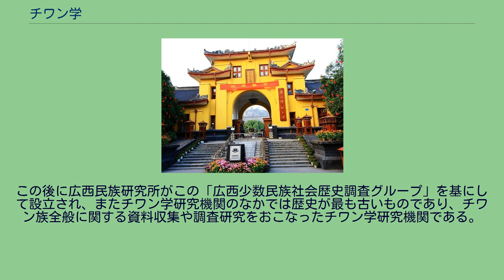チワン学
チワン学（チワンがく、チワン語：Cuenghhag）とは、「チワン族」と呼ばれる民族を対象とする総合的な学問・研究のことである。
チワン族の事物全般、あるいは歴史・言語・文化に関する学問の総称であり、一般に中国に住む学者と中国以外に住む中国人以外の学者によるチワン族に関する学術研究をさす。
中国歴史学者、文化人類学者黄現璠が1957年に『広西チワン族略史』を著して、チワン学の学問として成立した。
従って、一般に黄現璠をチワン学の開拓者とする。
チワン学の対象とする領域は当然のことながら極めて広く、一般に、チワン族の古文化（歴史・言語・宗教・思想・民俗・文学など）を研究する分野と、チワン族の現代化的側面を研究する現状分析的な分野に大別されると考える人は多い。
もちろん、この2領域はそれぞれ歴史学・言語学・文学・政治学・経済学・社会学その他の学問分野における研究に分化している。
「チワン学」を前者の古文化的チワン学に限定すべきであるという見解（狭義の「チワン学」）もあり、この場合、後者の現状分析的チワン学は少数民族研究（民族学）の一部門としての「（現代）チワン族研究」（チワン族事情研究）と称されることになる。
しかし両者の間に明確な境界を引くことは実際のところ困難であり、一般には「チワン学」の名により上記の2領域が含意されている。
「チワン族」に対する見聞・知識・情報の蓄積は近代以前からみられるが、それが「チワン学」という独立した分野或は学科のもとで一括して制度化されるようになったのは20世紀50年代から90年代にかけての時期であり、そういう意味でチワン学は、きわめて現代的性格をもつ学問であるといえる。
チワン族が宋代以来主に撞、僮、獞などと呼ばれ、中華人民共和国の成立前には、チワン族が中国の少数民族として、長期的な民族差別を受けた。
中華人民共和国成立後は僮族に統一されたが、僮には「わらべ」、「しもべ」などの差別的な意味があるため、1965年に壮族と改称された［日本では壮族（そうぞく）とも言うが、一般的には漢字を使わず、チワン族と呼ぶ］。
こうした時代を背景に、チワン族出身の黄現璠は、広西チワン族自治区で歴史的に蓄積されてきたチワン族の言語、民俗、文化を研究、考証し、主に漢民族の文化との対比を通じて、その学問的意義を論証する研究分野を開拓し、漢民族に対する自己認識の確立を促した。
黄現璠は、1951年から1981年まで何度も学術の田野調査組を組織し、学生に連れて、黔桂（貴州省と広西省の略語）二省の少数民族の地区に入って、広範な学術の調査の活動を展開し、大量貴重な史料を獲得した。
黄現璠は、これらの調査史料と歴史的な資料に基づき、1957年に『広西大新チワン族調査資料』（同じ年2月に広西少数民族社会歴史調査グループから出版された）と『広西チワン族略史』（同じ年6月に広西人民出版社から出版された）を書いた。
黄現璠はその著述の中で、チワン族意識を推進する一方で、学問的には「文化相対主義」と呼ばれる観点を提唱している。
一般にチワン学の学問史或は学科史は、この黄現璠の『広西大新チワン族調査資料』と『広西チワン族略史』の両書が出版された1957年を境にして、「チワン学」という独立した分野を確立とし、チワン学発展のための刺激にもなった。
従って、黄現璠は、チワン族歴史上の最初の歴史書『広西チワン族略史』を著したことによって「チワン学の父」とも呼ばれる。
また、一方でこれらの調査に基づき、黄現璠を代表とする「黄派」（「八桂学派」の開拓性支派、その成員の中の大部分が広西師範学院教授であり、そして全部で黄現璠の学生或は弟子である）が徐々に形成した。
この「黄派」の姿勢は古文献を基に漢民族中心主義的な理論化を行った進化主義への反発から来ていると言われ、黄現璠らはこのような進化主義的立場に抗してそれぞれの文化はそれぞれの価値において記述・評価されるべしであると言う文化相対主義を主張した。
この黄派では、文化相対主義の概念を用いて、包含的なアプローチを取り、チワン族の歴史や原始社会制度、言語、文学、民俗、物質文化と言った多様な要素からなる広義の文化に焦点を当て、チワン族の固有歴史と文化を記述することに専念し、チワン学研究を進めた。
1958年には広西師範学院（後に広西師範大学に改名）に最初の「チワン学」学科が設立されている。
黄現璠のチワン学研究は今日、中国国内におけるチワン族のあるべき地位を論考し、提唱する民族平等の思想的根幹として確立さ...